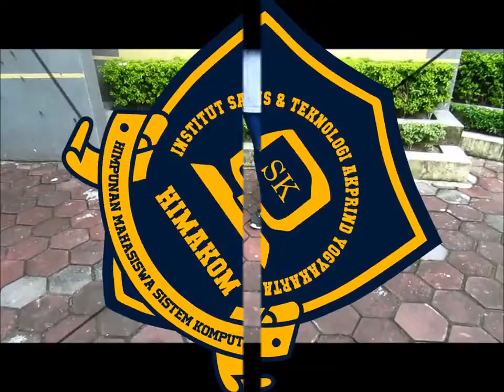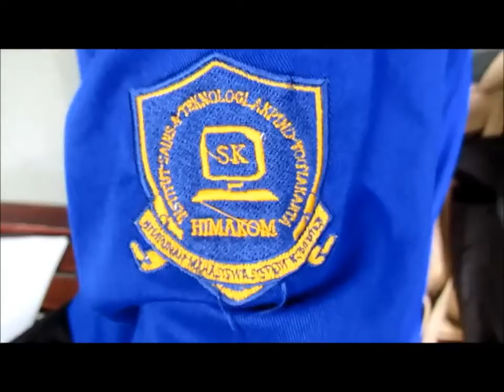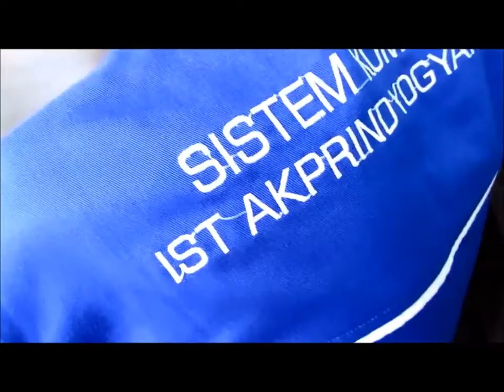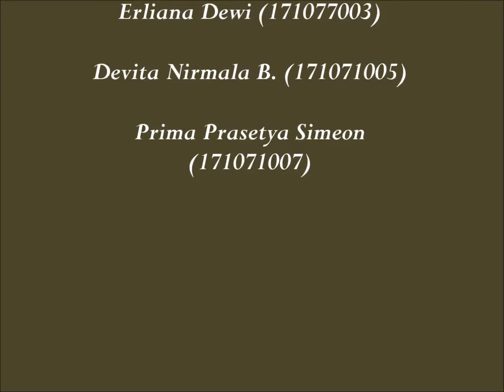Perkenalan HMJ HIMAKOM Institut Sains & Teknologi AKPRIND Yogyakarta-ESET Channel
HMJ HIMAKOM adalah Organisasi kemahsiswaan dibawah  Jurusan Sistem Komputer Institut Sains & Teknologi AKPRIND Yogyakarta yang saat ini berubah nama menjadi jurusan Rekayasa Sistem Komputer sesuai dengan kodifikasi yang baru